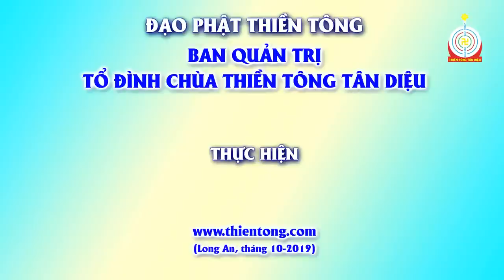Giải Đáp Thiền Tông: Làm thế nào để vững vàng bước ra khỏi thế giới Vật Lý này?